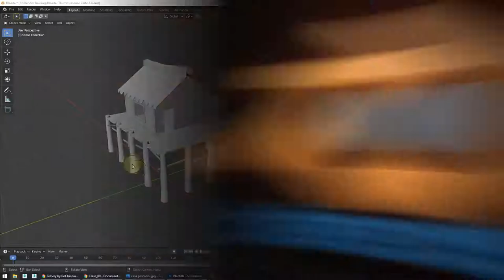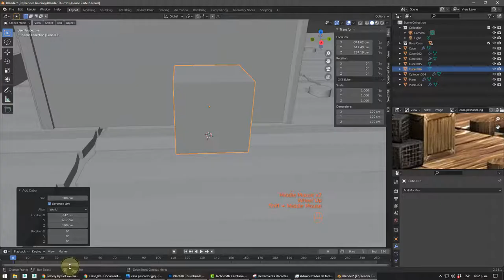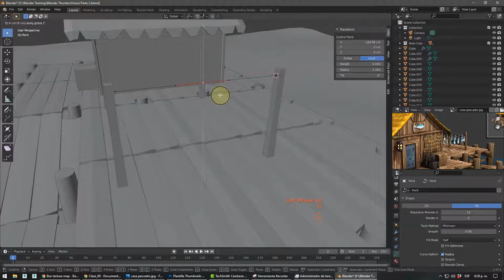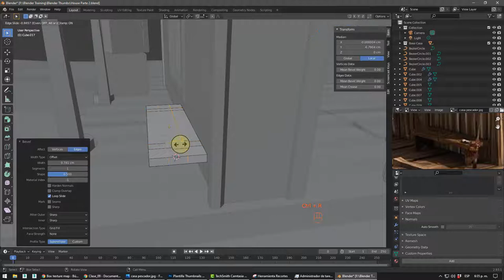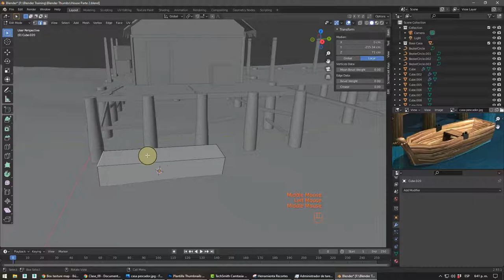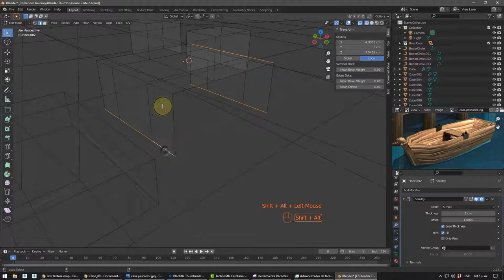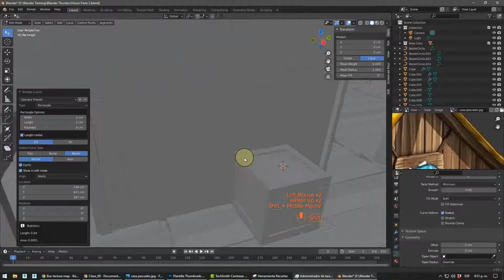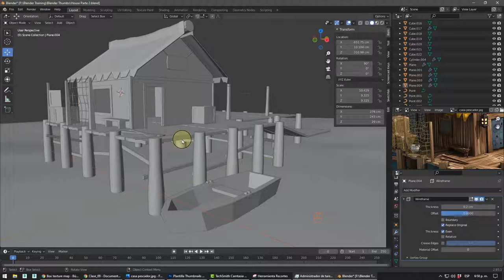Blender, Ejercicio 7 House Box Modeling Parte 3